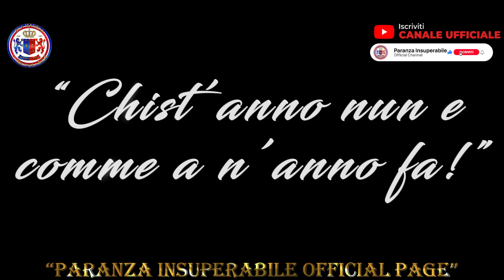Sua Maestà L'insuperabile - Giglio del Fabbro 1992 "Pare nu suonn versione 2021"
Siamo qui a parlare di chi ha scritto la storia con la nostra Paranza,
Il grandissimo "Giacomo Di Maio", il quale ci ha accompagnato in diverse annate delle nostre feste, attraverso le quali è riuscito a lasciare un "Segno Indelebile "nel cuore di tutti noi!
Un'emozione indescrivibile averlo avuto davanti agli nostri occhi "Dopo 29 Anni "nel momento della registrazione del brano "Pare nu Suonn".
E vedere anche lui con gli "Occhi Lucidi "questo ci reso ancora più ricchi!
Ed il momento che ci è rimasto impresso, è stato quando gli mettemmo la fascetta nostra addosso, e cantando cantando sa strignett primm ind e man e po' mpiett!
E vogliamo parlare del suo modo di relazionarsi con la paranza?😍
Una delle FRASI rimaste come un chiodo fisso nella  mente, quella del 1993 quando sbattetten o giglio nderr lui diceva: "FERMI RAGAZZI FERMI!CI FACCIAMO MALE!!!
Non potete immaginare come accompagnano le nostre giornate tutti questi piccoli dettagli, pecchè fann ben o'core'.
Giacomo non basterà mai ringraziarti, veramente!
Hai dato vita ad un sogno tanto atteso!
Mo ce vo',pe nuie è stat "Nu Suonn a uocchie apiert"😍😍😍
Grazie!!!